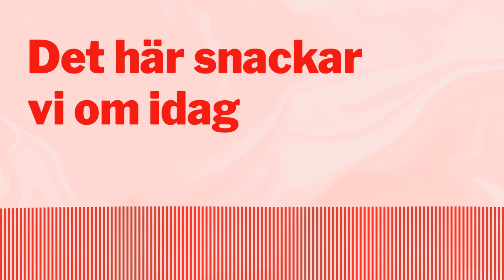Hur vill vänstern bekämpa gängkriminaliteten?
Linda Westerlund Snecker, rättspolitisk talesperson för Vänsterpartiet, om hur gängkriminaliteten fungerar, vad som göder den och hur den ska bekämpas.

Idag snackar vi om skjutningarna, gängvåldet och kriminaliteten som biter sig fast i samhället. Linda Westerlund Snecker, Vänsterpartiets rättspolitiska talesperson, pratar om hur gängkriminaliteten fungerar, vad som göder den och hur den ska bekämpas.

Det här snackar vi om idag är en podd som produceras av Vänsterpartiet. Den är möjlig för att du som lyssnar har varit med och samlat in pengarna som möjliggör den här produktionen. Vi vill stärka vår opinionsbildning på nätet och det kostar pengar. Vi har inga miljonärer i ryggen som högern har - men vi är många. Kan du vara en av dem som stödjer vårt arbete? Swisha 100 kronor till 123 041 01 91.

Ansvarig utgivare: Hanna Gedin

Du behövs i Vänsterpartiet! Bli medlem i dag